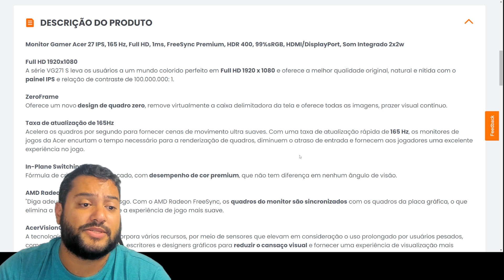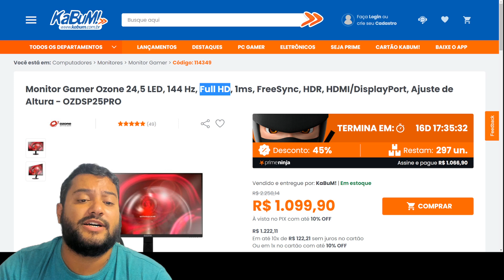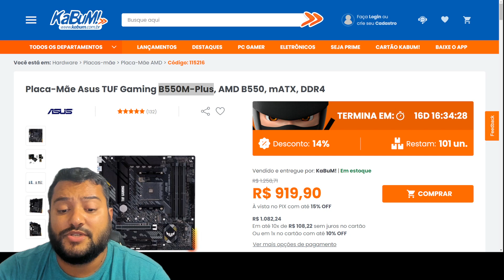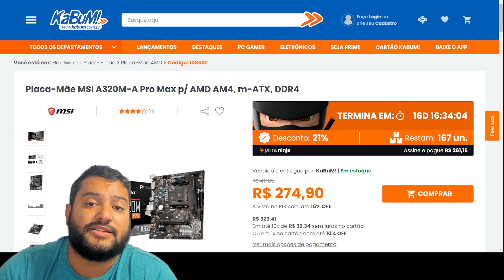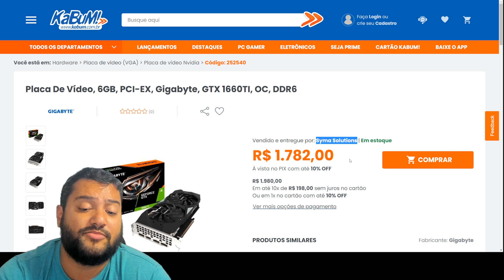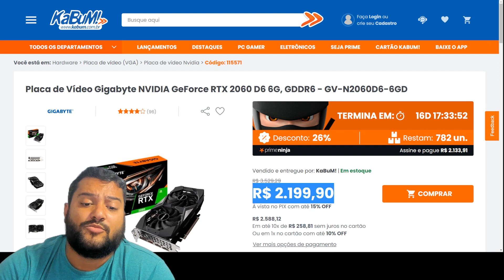20 PROMOS BRAVAS NESSA TARDE DE SEGUNDA TOP 13/06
00:00​​​​​​ - SORTEIO RX 6600
00:16 - MONITOR ACER 27" FHD IPS 165HZ
01:02 - MONITOR ACER 24" FHD VA 165HZ
01:15 - MONITOR OZONE 24" FHD TN 144HZ
01:26 - MONITOR ACER 24" FHD VA 75HZ 6MS
01:50 - GABINETE 1STPLAYER R3
02:07 - GABINETE 1STPLAYER R6
02:16 - GABINETE GALAX QUASAR
02:28 - B550M PLUS ASUS TUF : CUPOM HAY5 / PCFACTS5
02:50 - A320 MSI : CUPOM HAY5 / PCFACTS5
03:02 - SSD KINGSTON 240GB
03:11 - SSD KINGSTON 480GB
03:17 - SSD KINGSTON 960GB
03:23 - SSD KINGSTON M2 NVME 2100MB/S 250GB
03:35 - SSD KINGSTON M2 NVME 2100MB/S 500GB
03:39 - SSD KINGSTON M2 NVME 2100MB/S 1TB
03:44 - GTX 1660 TI GIGABYTE
04:05 - RTX 2060 6GB GIGABYTE
04:16 - RTX 3070 EX GALAX
04:28 - RTX 3080 VISION GIGABYTE
04:39 - RTX 3080 TI VISION GIGABYTE
05:27 - RESUMÃO